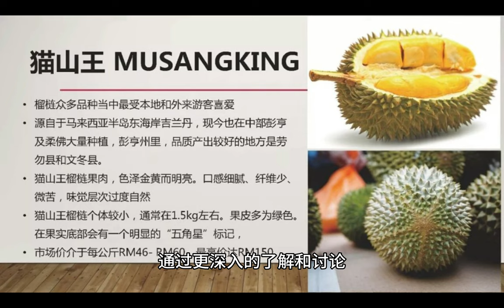今年6月水果价格集体“跳水”，榴莲跌破30元一斤，西瓜跌破3元一斤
成为此频道的会员即可获享以下福利：
时近6月中旬，在大多数水果都“轰轰烈烈”涌入市场的日子，今年一直“涨涨涨”的水果价格，终于停住了涨价的脚步。

不少超市里的水果行情忽然“变天”，价格集体“跳水”往下降。
今年榴莲的价格一直在反复横跳，一会儿涨上去，一会儿跌下来。

但这一次，榴莲的价格应该是真的跌下来了。

原因是越南榴莲的大量上市，极大的拉低了榴莲的价格。

在批发市场上，泰国金枕榴莲的价格大约在23-27元/斤，比5月下旬的30-35元/斤下降了不少。

不过，眼下在零售端，泰国金枕榴莲的价格还是偏高的，很少跌破30元/斤。

当下价格较低的是越南的干尧榴莲，由于越南榴莲本身进价就比较低，当下批发价格已经跌至15-18元/斤。再加上在零售端，干尧榴莲放时间长了，容易开口，货架期非常短，超市一般都会促销。

所以，价格相对会低很多。

当下的干尧榴莲零售价格已经跌破了30元/斤，价格大约在25-27元/斤。